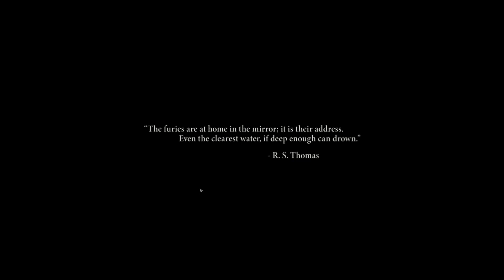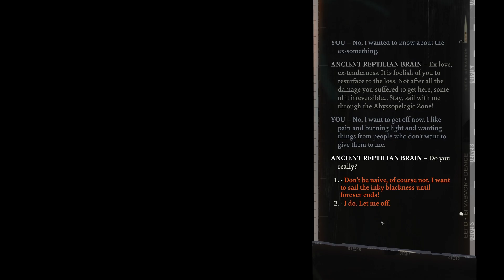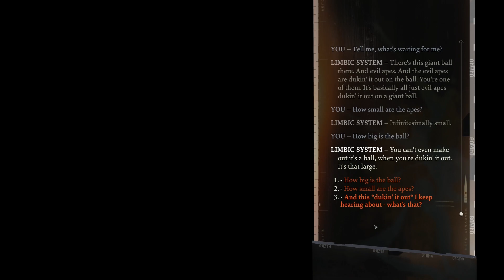FIRST LOOK! The Gross Protagonist | Disco Elysium #01 | Sensitive Archetype Walkthrough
Disco Elysium is a Tabletop inspired CRPG from developers ZA/UM. An RPG where you play a reprehensible detective who got so hungover that he does not remember who he is or what case he is investigating. You're partner Kim Kitsuragi will have to help you explore this stark world while trying to solve a murder.